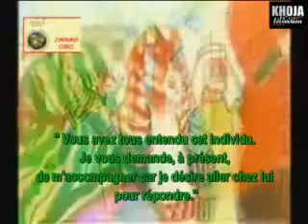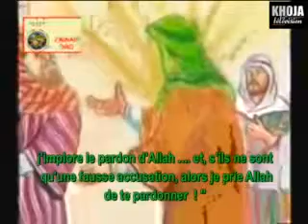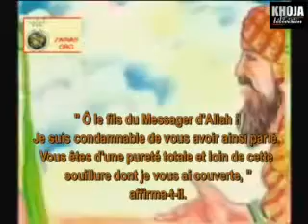5m Dominer sa colere 4e Imam as